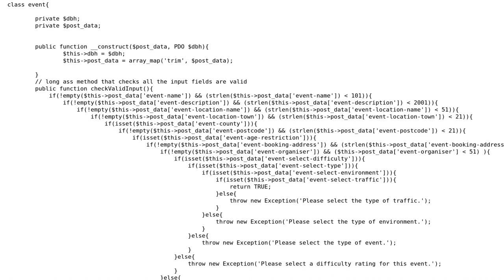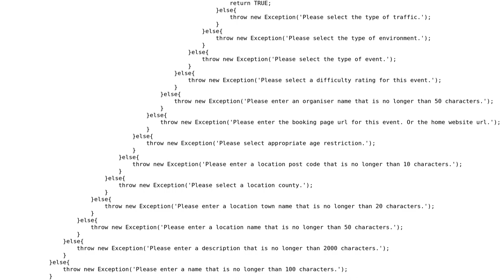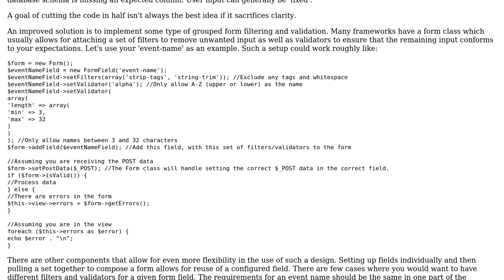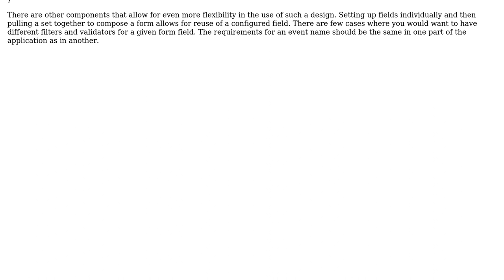Code Review: Form validation for sporting events (2 Solutions!!)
Code Review: Form validation for sporting events

With thanks & praise to God, and with thanks to the many people who have made this project possible! | Content (except music & images) licensed under CC BY-SA | Music | Images & others | With thanks to user user1841230 user Jamal user crmepham user AShireman and the Stack Exchange Network Trademarks are property of their respective owners. You are responsible for your own actions.